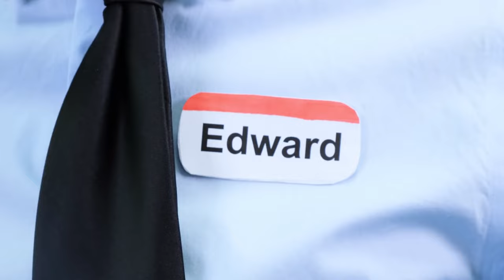ТЫ - БОСС? // Anwar Jibawi